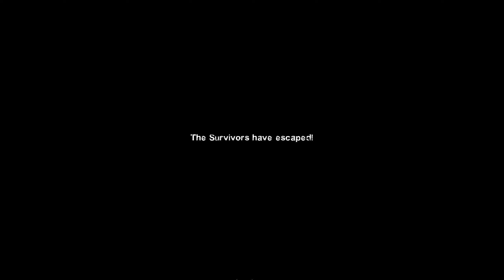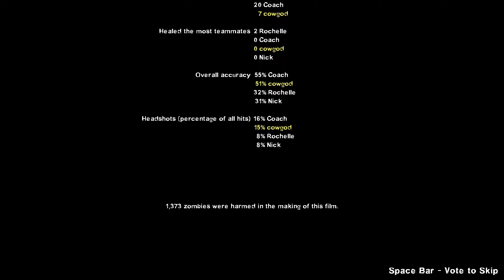Left 4 Dead 2 - Hard Rain, Chapter 5: Town Escape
Join me as I play through and rant about Left 4 Dead 2 by Valve Software.